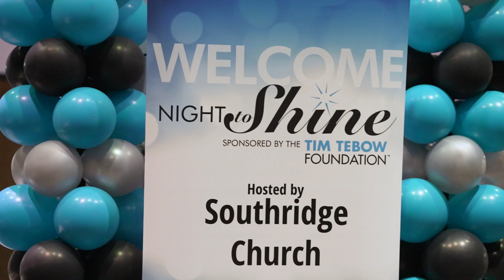Kalamazoo Night to Shine 2023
Night to Shine is an unforgettable prom night experience, centered on God’s love, for people with special needs, ages 14 and older.